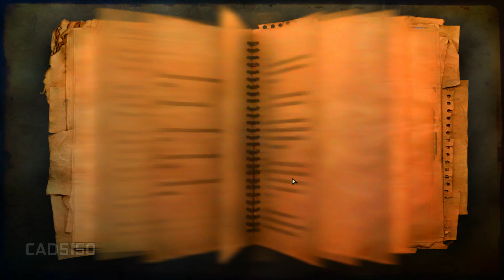Far Cry 2 4K Gameplay Ultra Colorful Mod Episode 4 (No Commentary)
Far Cry 2 4K Ultra Settings Gameplay with Reshade Colorful Mod Episode 4 PC No annoying commentary

Far Cry 2 is a 2008 first-person shooter developed by Ubisoft Montreal and published by Ubisoft. It is the second installment of the main Far Cry series, preceded by 2004's Far Cry and followed by 2012's Far Cry 3.
Far Cry 2 is a sequel to the original Far Cry. The game features an open-ended experience. Players are able to ally with one or multiple factions and to progress through the game world and missions as they see fit, resulting in a nonlinear style of gameplay commonly referred to as sandbox mode that allows the story to progress at their speed and in the order they choose.[3] Players can use a range of vehicles, including cars, trucks, boats, and hang gliders,[4] to travel within the 50 km2 (19 sq mi) gameplay area. The playing styles range from head-on assaults to stealthy infiltrations and assassinations. The game takes place in a sprawling African landscape, with terrain ranging from desert to savannah to jungle.

This video may contain video game simulated graphic violence which some viewers may find disturbing.

Processor: Intel Core i7 10700K
Graphics Card: EVGA RTX2080 SUPER BLACK
Memory RAM: 2x8GB Corsair Vengeance RGB PRO DDR4 3000
M.2 SSD: INTEL 660P 2TB
Motherboard: ASUS PRIME Z490-P
Case: iCUE 220T ARGB MidiCase